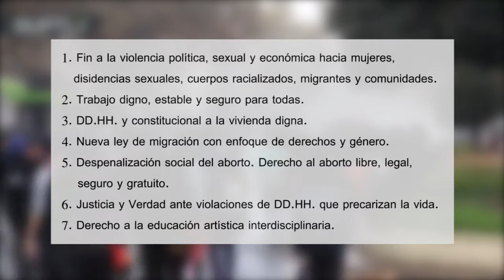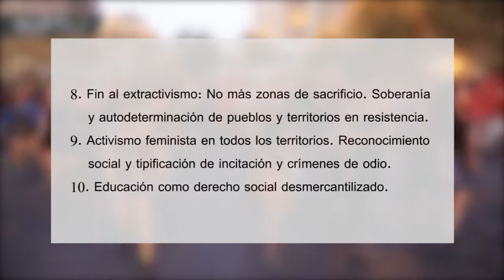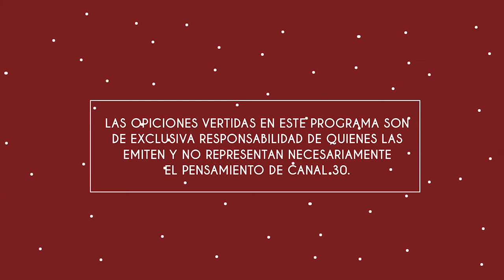A CALZÓN QUITADO (CAPITULO 07)